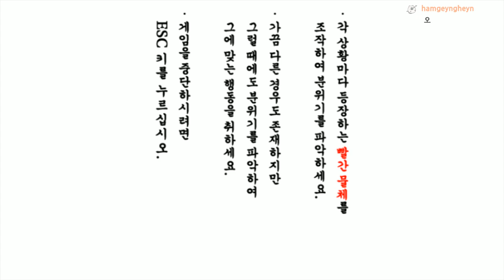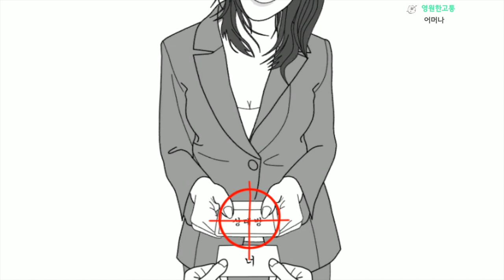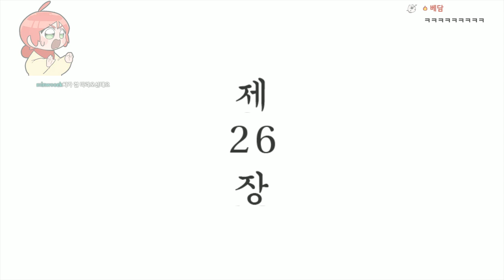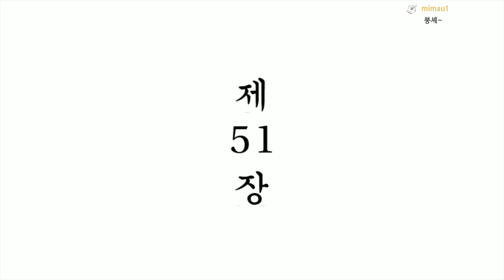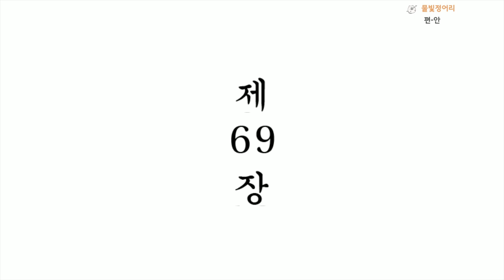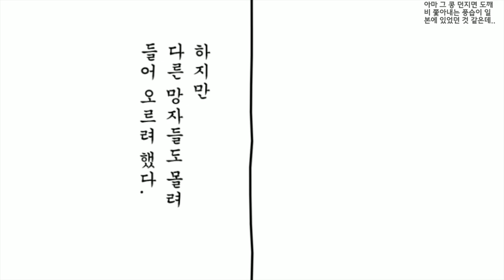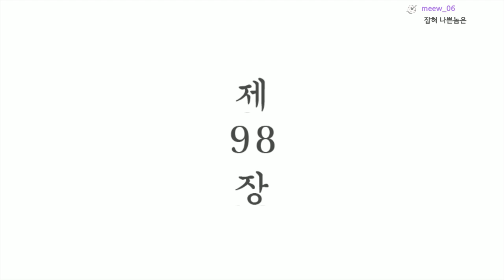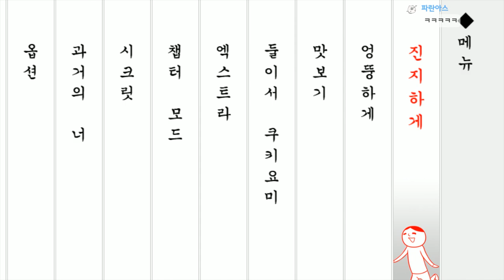눈치요? 그게 뭐죠? - 눈치게임 쿠키요미2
가격: 5500원